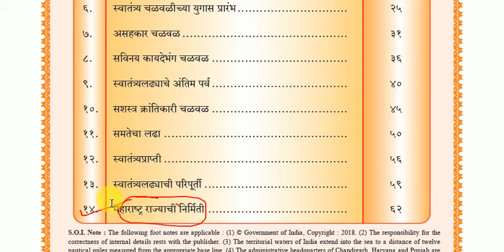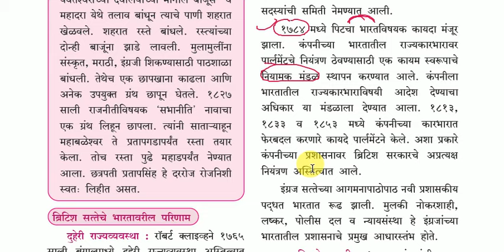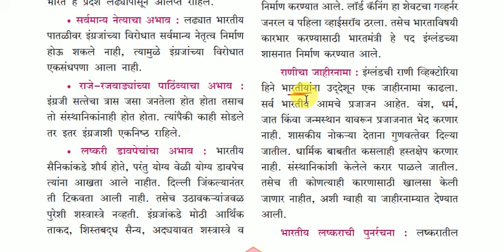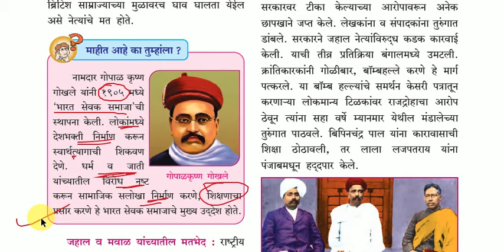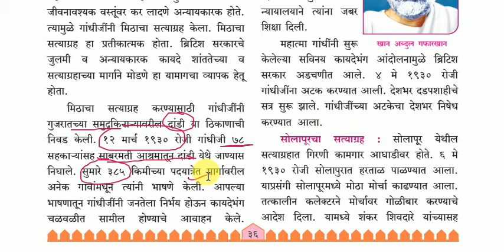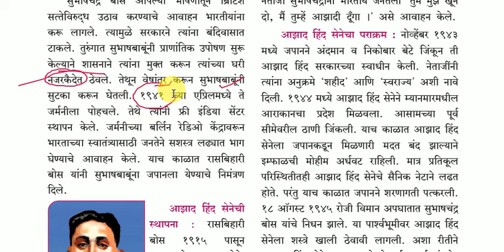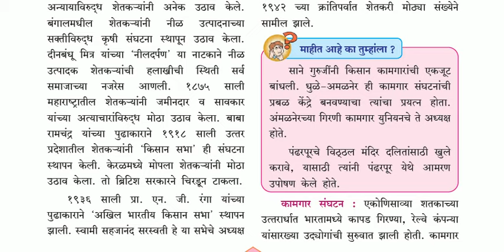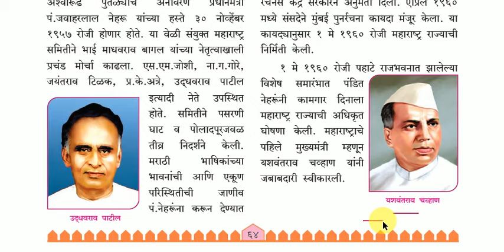इयत्ता आठवी इतिहास l 8th std History l Maharashtra State board